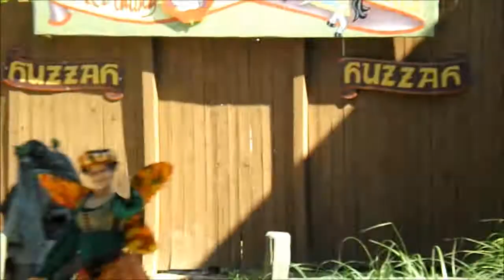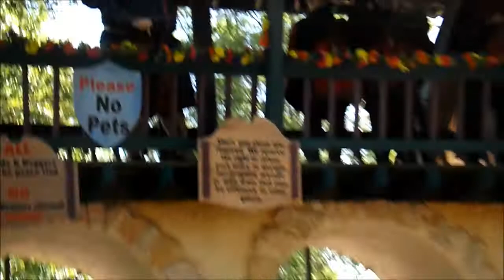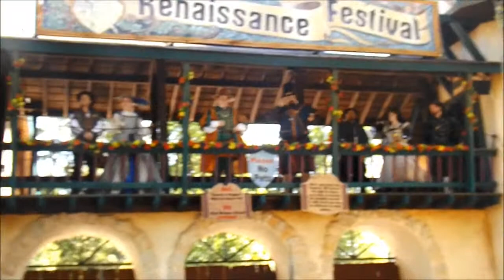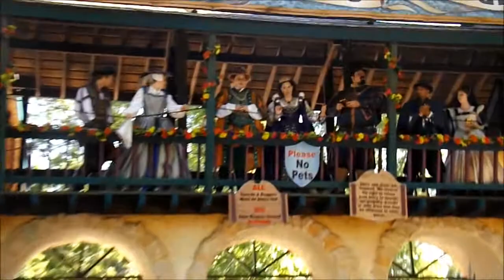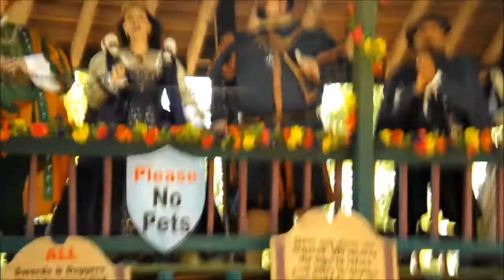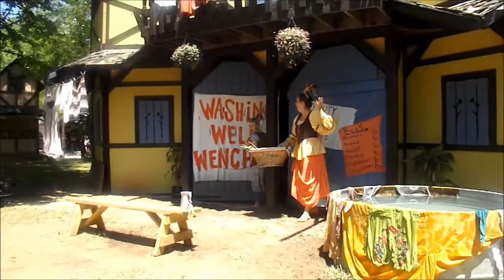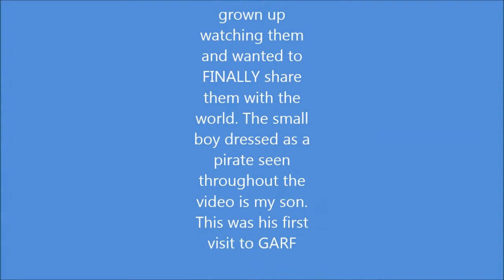Moments With Mercy Ep.1 GARF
A full day at the Georgia Renaissance Festival. This video includes excerpts from walks throughout the day and shows like "The Washing Well Wenches" and "Hey Nunnie Nunnie" two of my favorite groups!